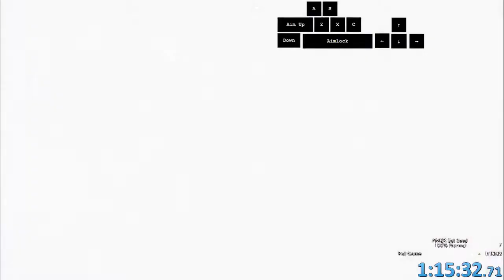[WR] AM2R 1.5.5 Normal Rando 100% [Set Seed] in 1:15:32 RTA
Finally after a couple days of learning and practicing abit of the route I finally did my first Set Seed Rando run! The experience runnning this was fun after doing 1.1 100% for a while.

I refered to Druid's WR Fusion Rando [Set Seed] run to learn this category.

I wanna say a huge thanks to DruidVorse for making learning and practicing this easier!